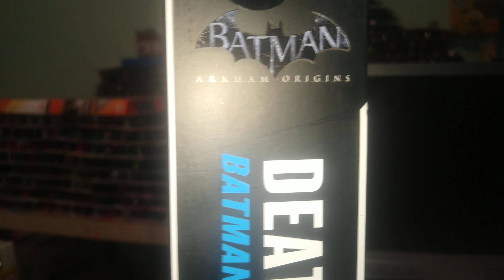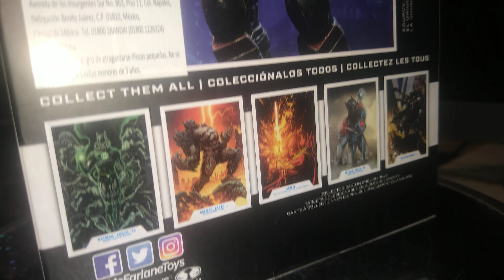Deathstroke batman Arkham origins DC multiverse mcfarlane toys deluxe